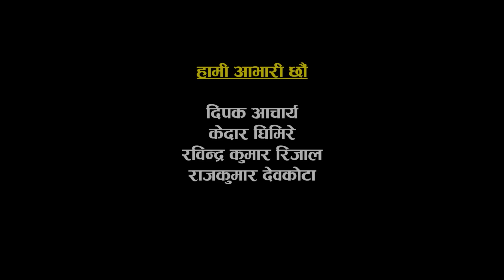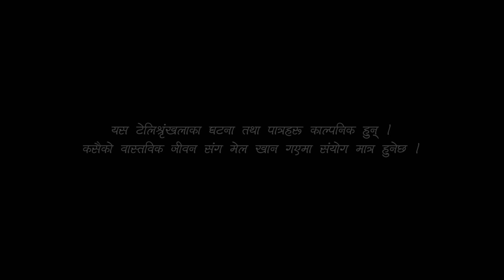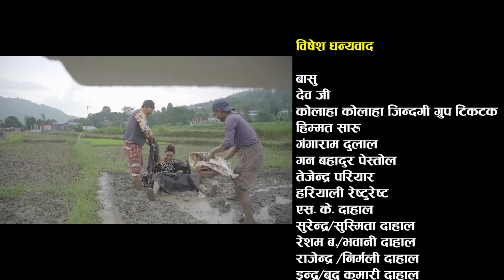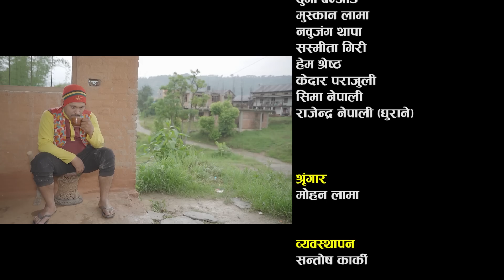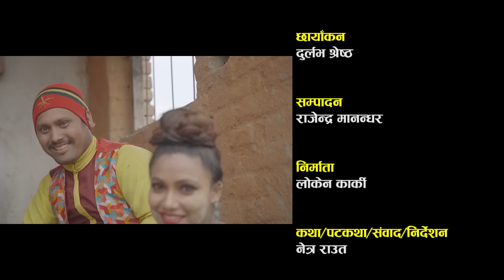KHYAL THATTA | ख्याल ठट्टा | Ep-14 | June 22, 2022 | Nawina | Netra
New Nepali Comedy serial |  𝐊𝐇𝐘𝐀𝐋 𝐓𝐇𝐀𝐓𝐓𝐀 "ख्याल ठट्टा" Ep-14 || June 22, 2022
►Writer/ Direction : 𝐍𝐞𝐭𝐫𝐚 𝐑𝐚𝐮𝐭
►Producer : Loken Karki
►Editor : Rajendra Manandhar
►Camera/Color Grading : Durlove Shrestha
►Makeup : Mohan Lama
►Singer : Binaya Karki, Nawina Silwal
►Lyrics : Krishna Raj Bhandari
►Online Supporter : Bishal Rai (𝑴𝒇𝒖 𝒗𝒂𝒆 𝒓𝒂𝒆)

 𝐀𝐫𝐭𝐢𝐬𝐭𝐬 :
Mukunda Thapa
Binod Rai
Nawina Silwal
Netra Raut
Binod Subedi (Tate)
Durga Banjade
Sasmita Giri
Nabujung Thapa
Hem Shrestha
Asmi BK
Saloni Karki
Kedar Parajuli

©𝑁 𝑠𝑞𝑢𝑎𝑟𝑒